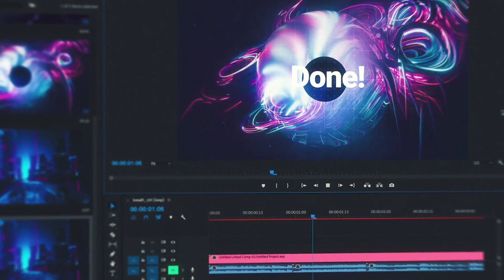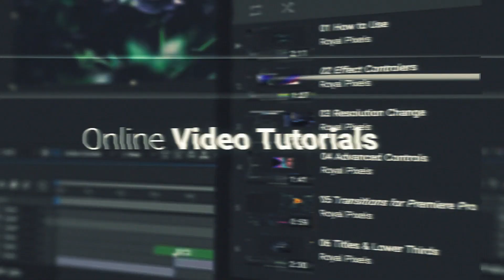Transitions ✱ After Effects Template Videohive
Transitions

Easily make your next video more dynamic and exciting by using these seamless multipurpose and trendy transitions. Simply put the transition you like on top of your footage and let the template do its magic in a single click!

Transitions also work with Adobe Premiere Pro via After Effects, using Adobe Dynamic Link. In-depth video tutorial on how to use them in Premiere Pro is also included.

Project comes with Color & FX Controls, which helps you to change colors and other effects for each transition in a few clicks. Seamless transition presets are perfect for slideshow, opener, trailer, broadcast, music video, film, documentary, presentation, movie, promo and more..